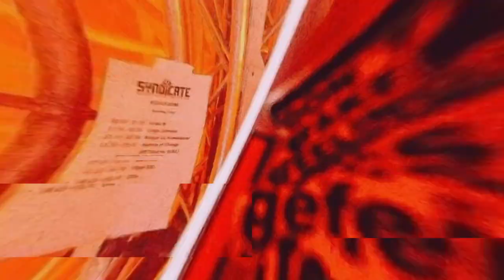Beach Light Beat 2019 (Official Trailer)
Beach Light Beat 2019 - Official Trailer - In 7 Tagen öffnen wir wieder unsere Tore für Euch! Dann heißt es 2 Tage Party auf 3 Stages.

Wir bauen für Euch wieder die Partybombe an der Talsperre Zeulenroda!  Ab 7.Juli zünden wir den Knaller! Also sichert Euch noch schnell eines der letzten vergünstigten Tickets!

Für alle Unentschlossenen gibt es an der Abendkasse noch ein begrenztes Kontingent an Tickets.

Teilt es und verlinkt eure Freunde die ab 07.07. gemeinsam mit Euch feiern sollen!